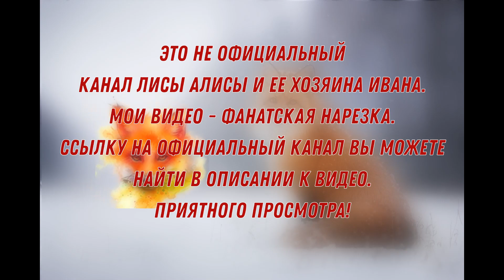ЛИ СЯО. Лиса - Алиса. Лиса на кухне охотится на крысу. Забавные моменты.